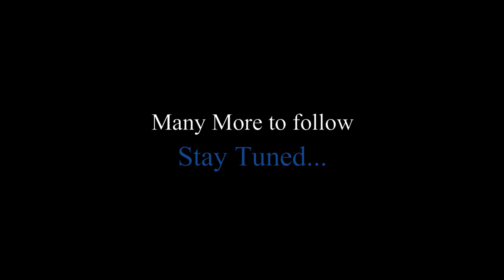Campus_Story_of Success(2022)| Chaibasa Engineering College |SHIVAM SINHA | EDITION 2 | Ep. 2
Training & Placement Cell of ChaibasaEngineeringCollege has started this initiative in 2021 to showcase some excellent Individual success of the students from Existing & Pass out Batches of the Institute. This year we are presenting second edition as this edition will feature 2022 pass out students. Today In this Second edition, we have presented Shivam Sinha's Story . Shivam Sinha 2022 pass out Student From ComputerScience&engineering Department of ChaibasaEngineering College. Its a testimonial of the Concerned student about /Campus/Placement/Extra Curricular Activity of this Institute. Through this content ,we wish to present the journey of a Successful students in terms of Campus placement & his/her main objective of joining this course.